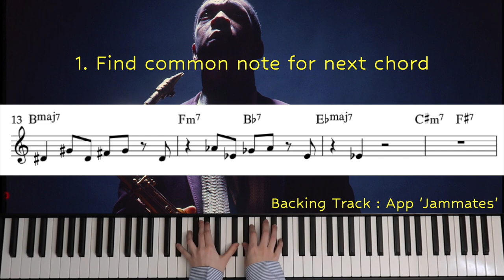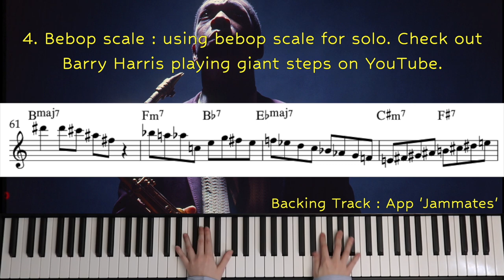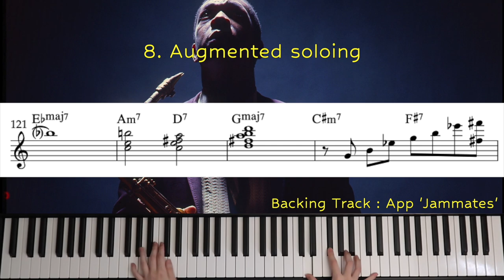10 ways to improvise over giant steps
🎵ジミン・ドロシーの秘密ノートvol.2